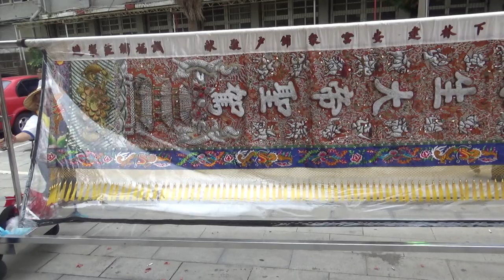107.6.17府城迓媽祖鎮南媽（第二天）出巡遶境62【頂大道祀典興濟宮保生大帝，過境小上帝開基靈佑宮參香】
2018/6/16府城祀典大天后宮 鎮南媽出巡遶境@府城迓媽祖（第2天）繞境
拍攝地點:小上帝開基靈佑宮
↓ ↓ ↓更多相關影片 ↓ ↓ ↓